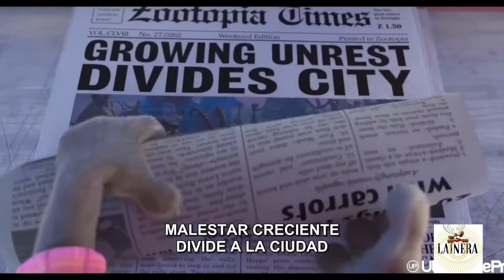უმაღლეს დამთავრებული გამყიდველი🤣